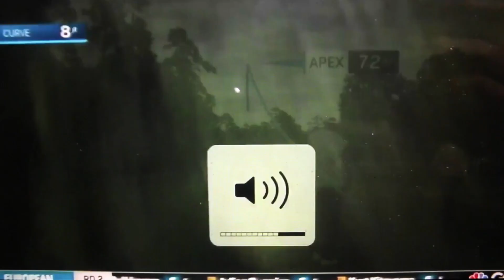Tour Pro Lays Into Fan 'You Can't Keep Your Mouth Quiet for Five Minutes?'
Voice over: Michael Robles
Written: Christopher Powers, Golf Digest
Video courtesy of: Fantasy Golf Pod

If the recent Bio Kim controversy taught us anything, it's that more than a few PGA Tour pros wouldn't last very long playing by the Korean Tour's rules. That's not to say they are right or wrong in calling out fans who distract them in their backswings, just that they can pretty much get away with whatever they want when chastising said fans.

RELATED: 11 PGA Tour sleepers to watch this season

The latest example of this occurred on Friday at the Houston Open, where Korn Ferry Tour Player of the Year Scottie Scheffler was hanging right on the projected cut line on his final hole of the day. Needing at worst a par and potentially a birdie, Scheffler appeared to slightly lose his balance at impact at the Golf Club of Houston's par-3 ninth. As the Golf Channel cameras cut to a shot of Scheffler's ball finding the greenside bunker, Scheffler could be heard saying "Are you kidding me?" adding, "You can't keep your mouth quiet for five minutes, man? Right in the middle of my swing."

Here's the full clip:

Fantasy Golf Pod
Scottie Scheffler giving it to a fan... 🤭

45
1:37 PM - Oct 11, 2019
Twitter Ads info and privacy
27 people are talking about this
Sheesh, that fan must have been chatty.

Fortunately for Scheffler, the fan didn't follow him up to the green (we assume), because he was able to refocus and get up and down from the bunker for par. That gave him a two-over 74 and a 36-hole total of one under, which is looking better by the minute. As of right now, the projected cut line has dropped to even par, so Scheffler appears to be destined for the weekend. Hopefully, for his sake, that chatterbox doesn't have weekend tickets.